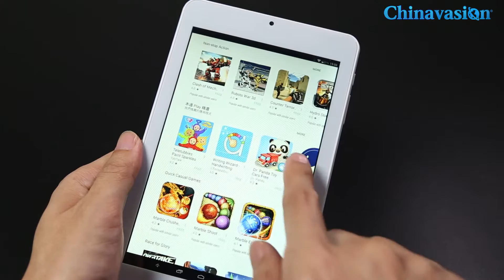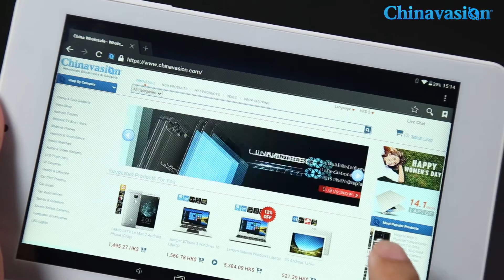The Price Reasonable 7 Inch Android Tablet Computer with OTG and Quad Core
This fantastic cheap tablet PC comes at a super low price and respectable specifications. The Quad Core CPU and Mali GPU make for a strong performance that will competently handle videos and light gaming, with its 7-inch touch screen you'll be able to enjoy good sized HD images so everything is shown in picture perfect quality. At just 7 inches, this tablet is exceptionally portable and easy to take anywhere you go while still offering a good size display for surfing the web, movies, and games.

Located in Shenzhen, dropshipping China, Chinavasion is a leading wholesale electronics online shop. We have a wide variety of electronic products including electronic items to hot and cool gadgets. We are offering wholesale and drop shipping.